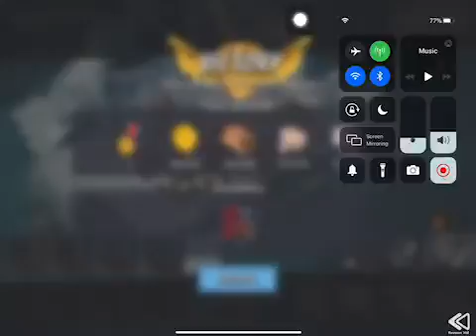Boom Beach - Attack 2650 (Reverse)